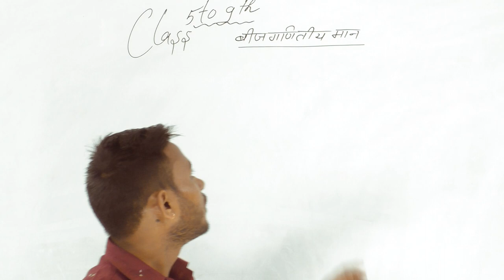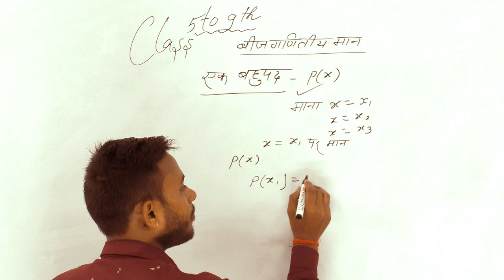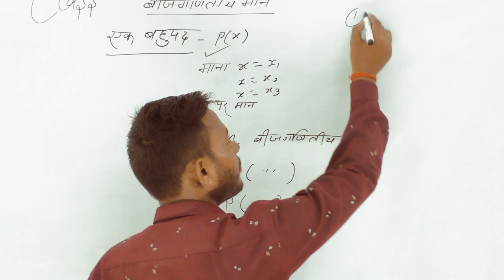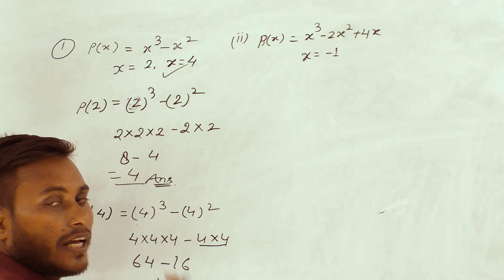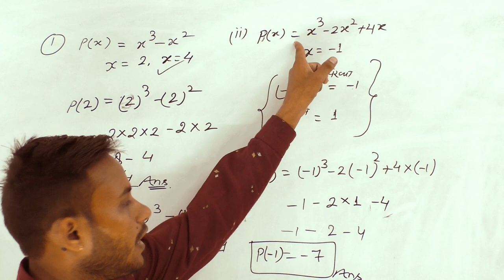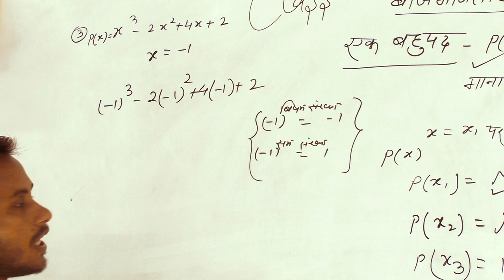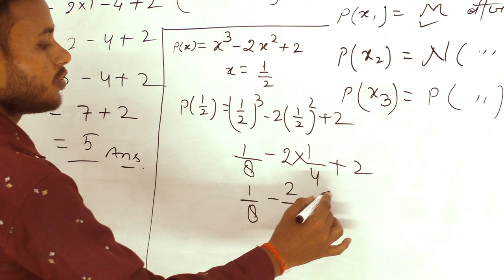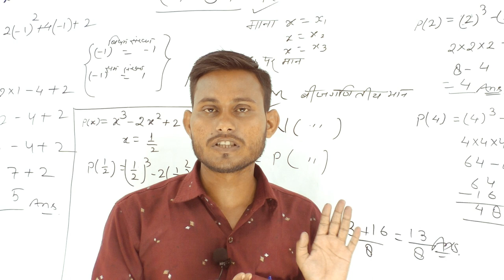बीजगणितीय मान (Algebraic Value) / Class - 5th to 9th / R. P. PUBLIC SCHOOLJOGITHER